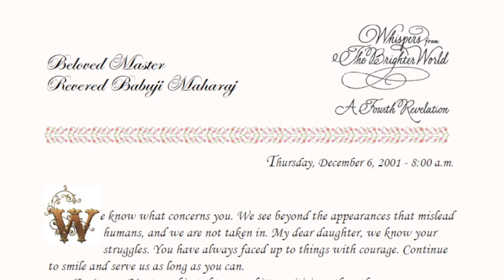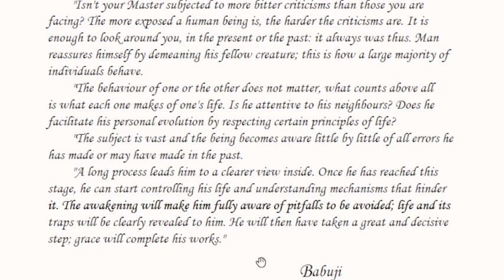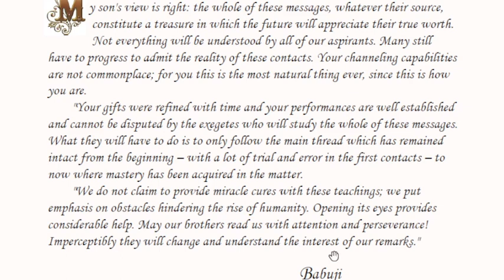Daily Whispers from Brighter World , Seventh Series-Reflections : 06 Dec 2001